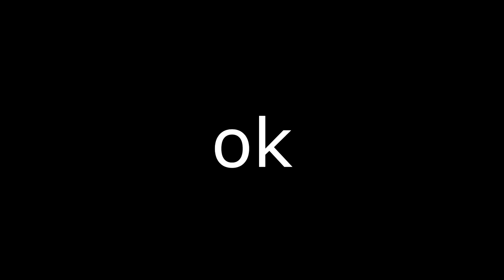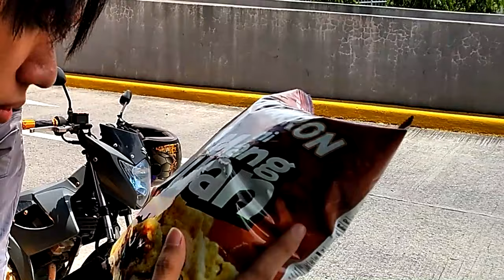TWICELIGHTS IN MANILA CONCERT & AIRPORT ARRIVAL VLOG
TWICELIGHTS IN MANILA 2019

0:00 Flashback
0:13 Intro
0:27 Superhero Landing
0:35 Airport Arrival
0:58 Meme
1:04 The Story Begins
1:45 Conflict
2:57 dramatic scene
3:29 ASM MUKBANG 먹방
4:34 Concert
6:37 cringe outro